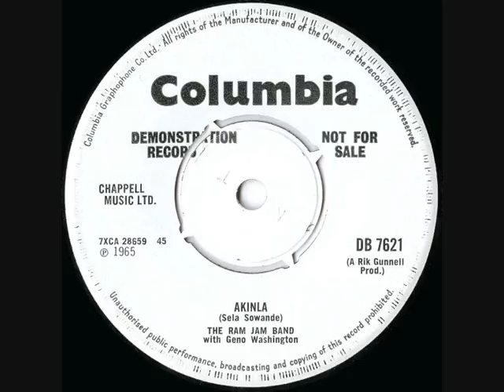The Ram Jam Band with Geno Washington - Akinla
Columbia DB 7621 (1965). Written by Fela Sowande. A Rik Gunnell Production. B side of "Shake Shake Señora".